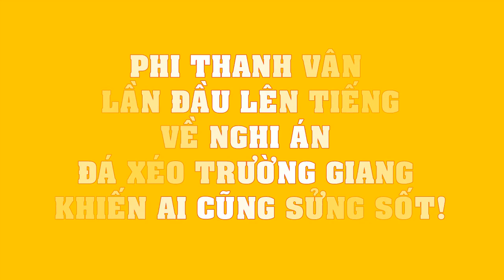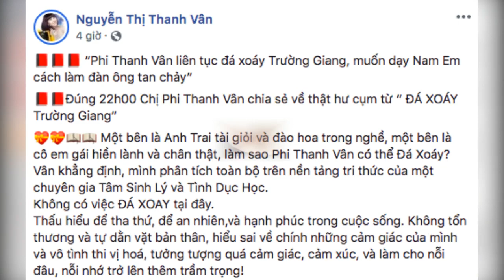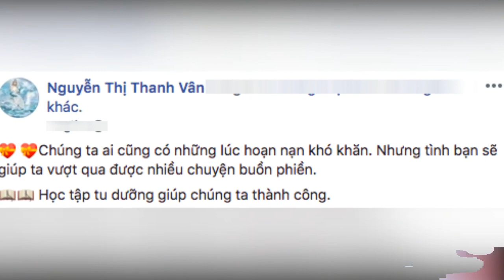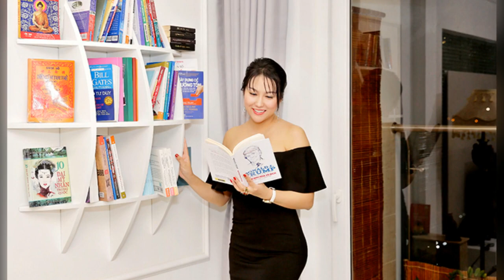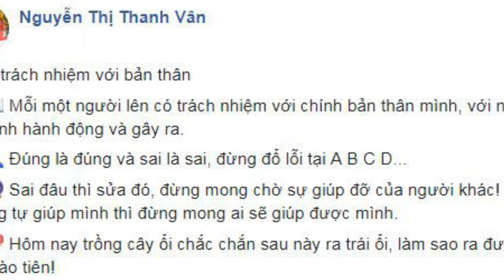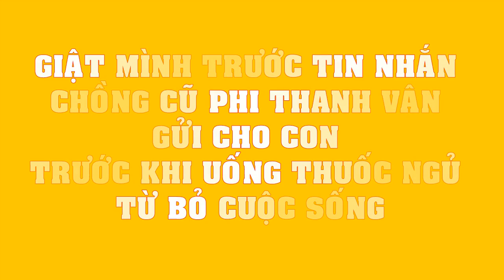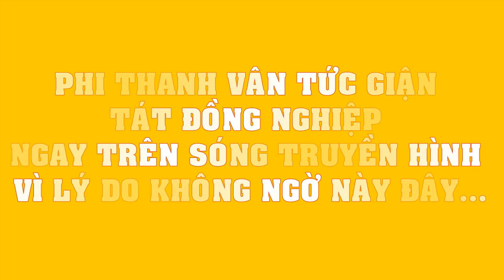Phi Thanh Vân LẦN ĐẦU lên tiếng về nghi án đá xéo Trường Giang khiến ai cũng SỬNG SỐT!